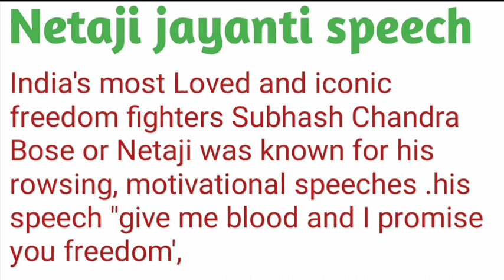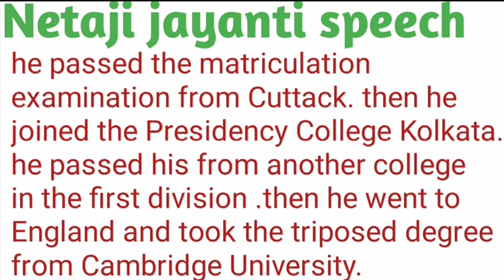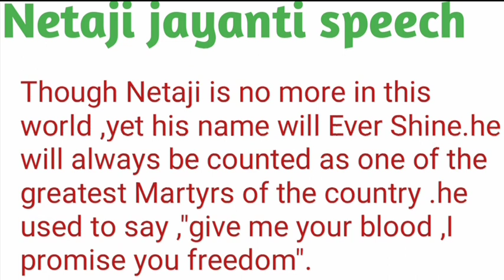Netaji jayanti speech in English | Subhash Chandra Bose speech in English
odia vidyalaya
odia bidyalaya
Netaji jayanti speech in English | speech on Netaji jayanti in English | speech on Netaji Subhash Chandra Bose | Netaji jayanti paragraph in English | Eassy on indian heroes | Subash Chandra Bose dialogues in English |